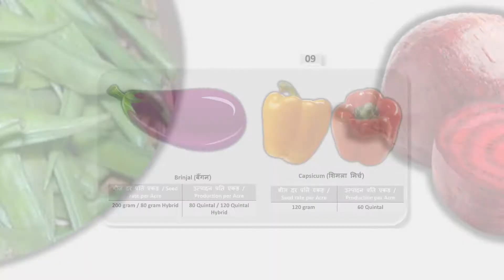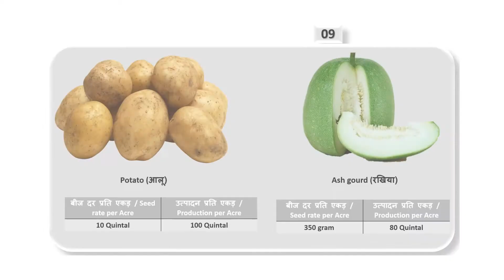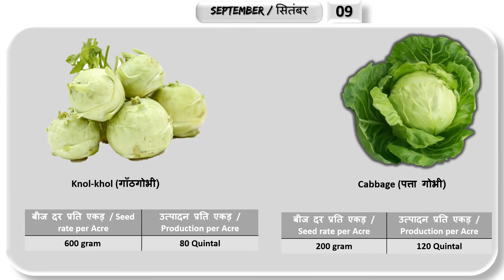सितंबर में लगने वाली सब्जियां | Vegetables to grow in September